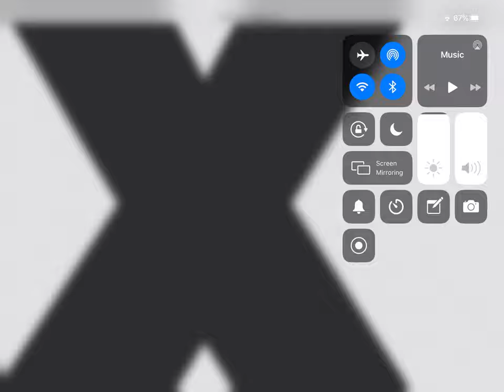My EPIX ident (2020)